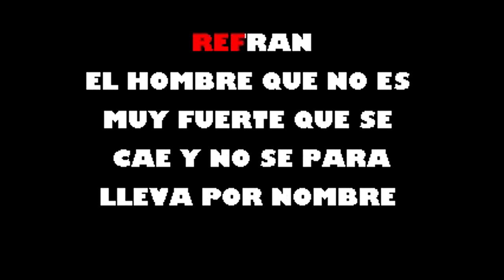Guasasa Orchestra Harlow Karaoke